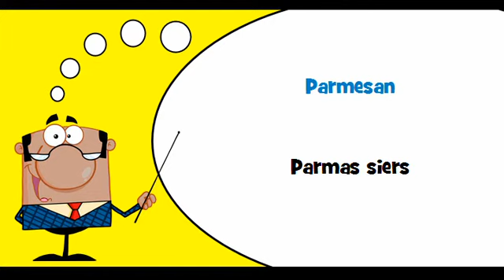VOCABULAIRE FRANÇAIS LETTON # Thème = Fromages